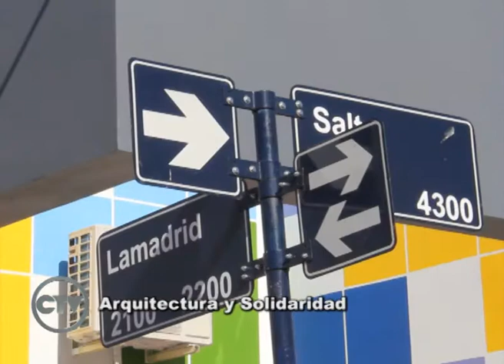Fundación Mateo Esquivo Obra Terminada Arquitectura y Solidaridad Prog 23 del 24 08 2014